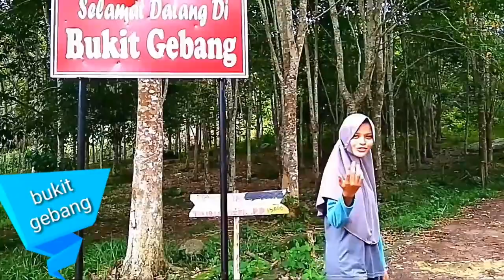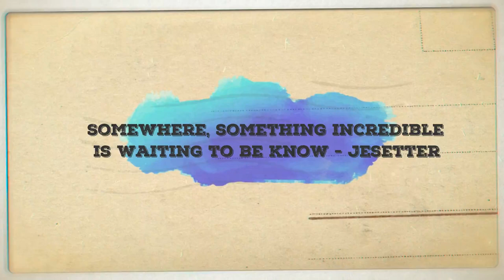VLOG USWATUN HASANAH